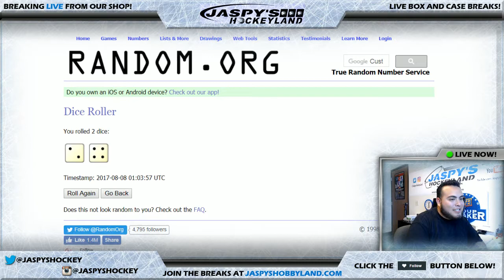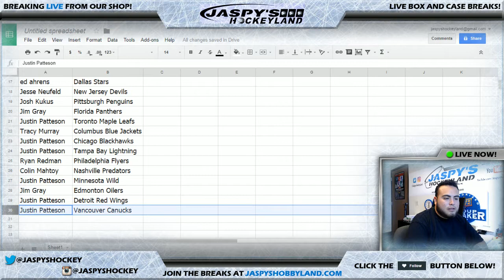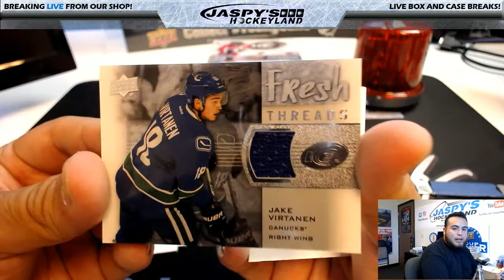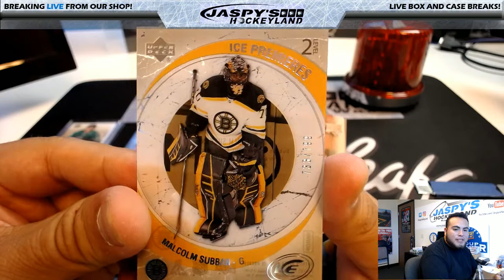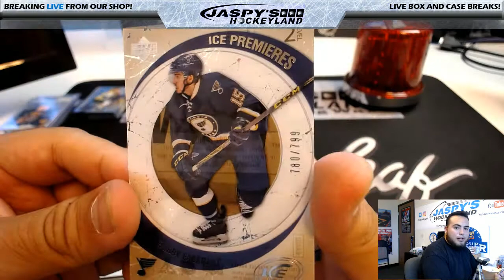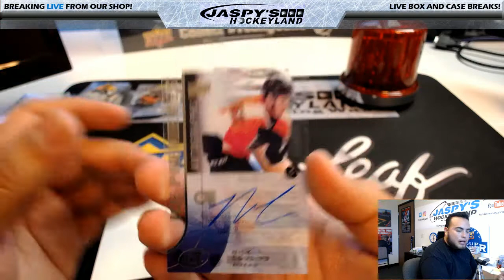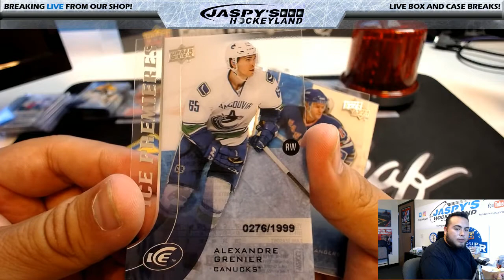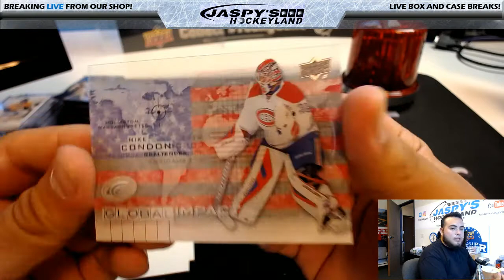8/7/2017 2015/16 UPPER DECK ICE HOCKEY 4-BOX 1/2 INNER CASE BREAK #17 *RANDOM TEAMS*